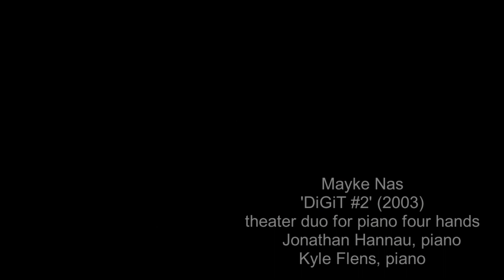DiGiT #2 by Mayke Nas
Performed by the Flannau Duo - October 2021